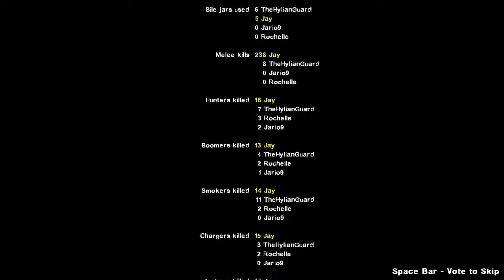Left 4 Dead 2 - Crash Bandicoot - The Return of Dr. Cortex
Chapter 2 starts at 14:55

Chapter 3 starts at 24:54

Chapter 4 starts at 32:12

Chapter 5 starts at 43:06

Chapter 6 starts at 53:22